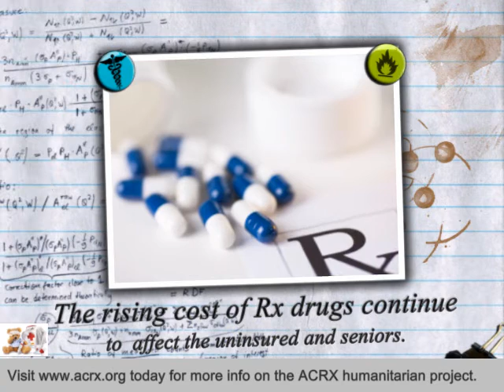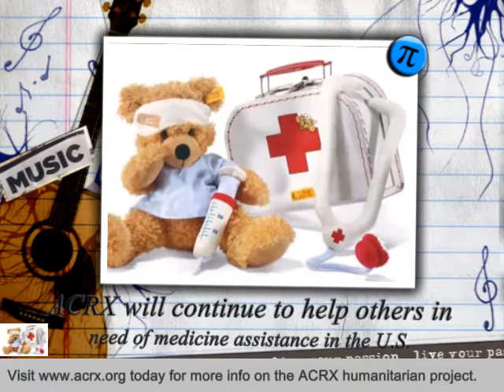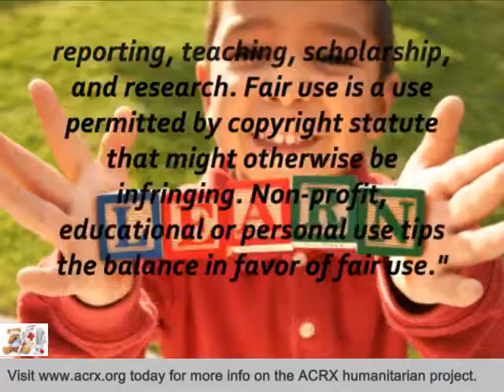Murphy Creek K 8 School Receive Tribute & Free Medicine Help by Charles Myrick of ACRX